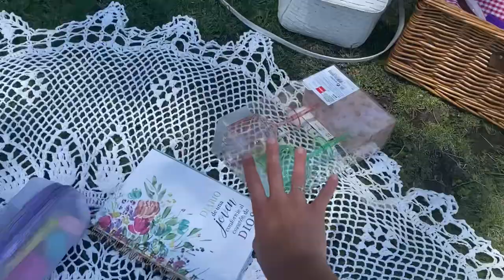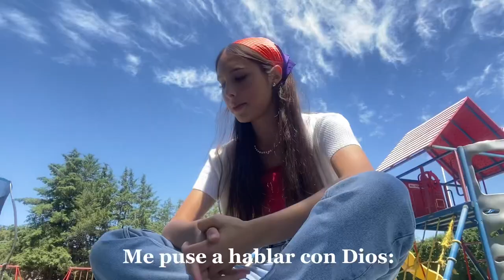￼ Haciendo￼ un picnic con Dios, acompáñame !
Espero que este video los motive a salir de la rutina con su momento con Dios para aprender a desechar la monotonía en un momento tan hermoso y especial🫂❤️‍🔥